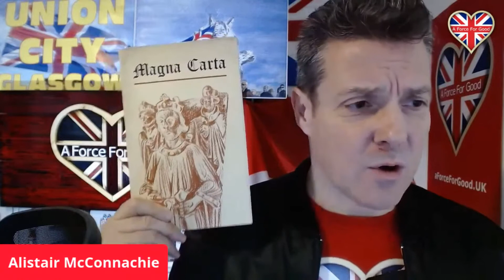Magna Carta and Scotland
Alistair McConnachie of Scottish Unionist campaign group and think tank, A Force For Good, says that the creation of the Magna Carta at Runnymede on 15 June 1215 was a thoroughly British Affair, and Alan de Galloway, the Constable of Scotland was there to approve it.

This is a clip from our 30th episode of 'Good Morning UK. Have Your Say!' on 18 August 2021, at: